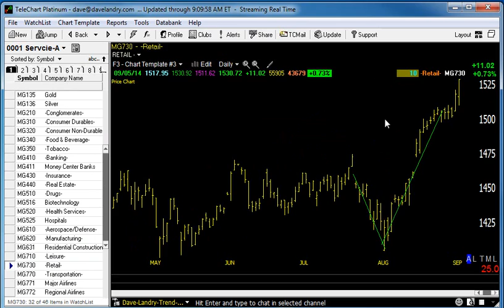09/08/14 Dave Landry's Market In A Minute